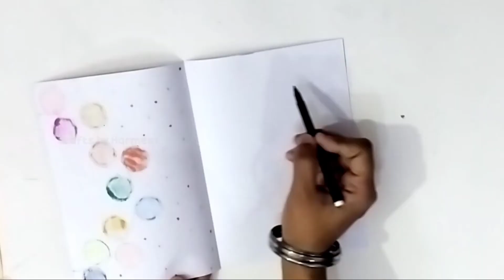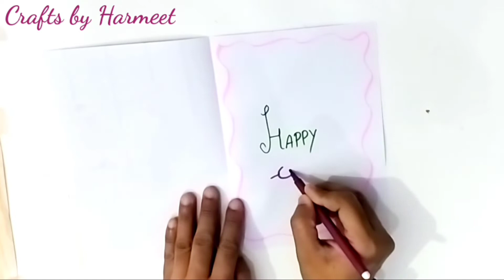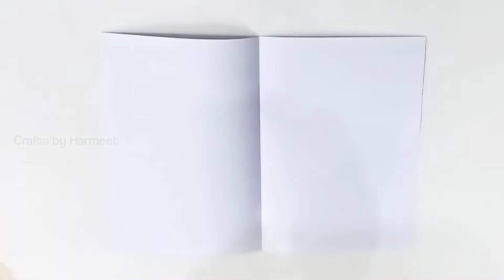6 Simple white paper cards for children's day • children's day card